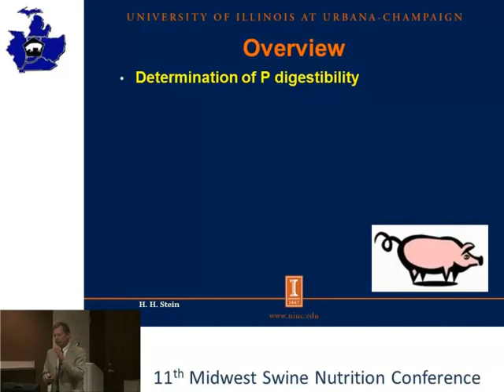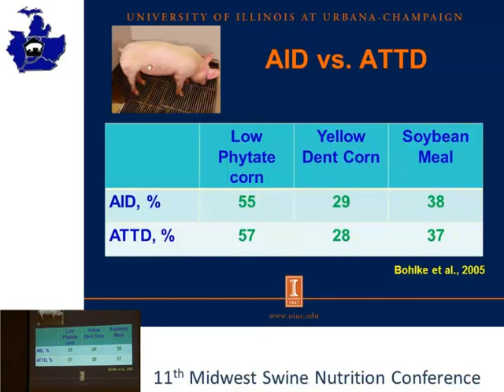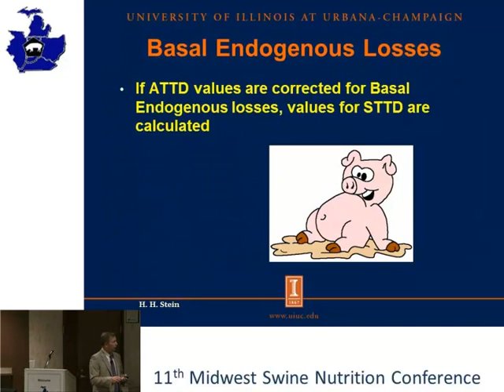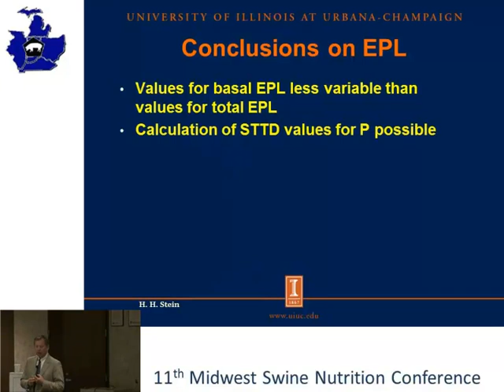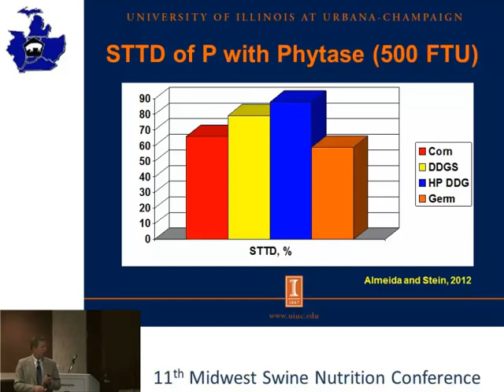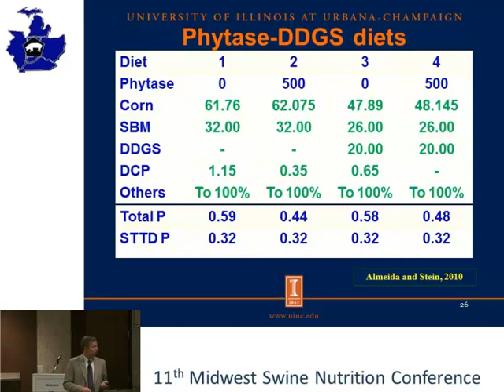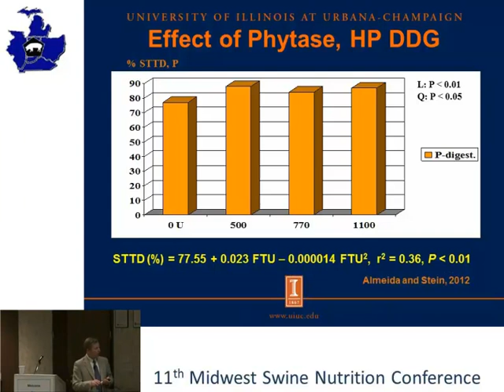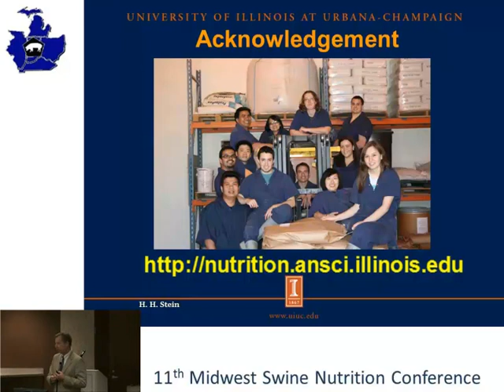Standardized Total Tract Digestibility of P by Pigs